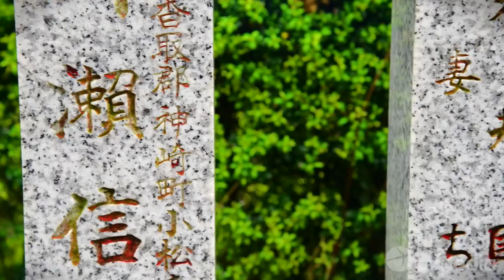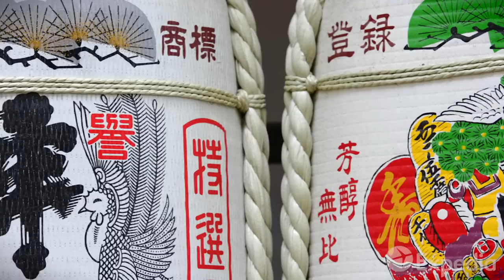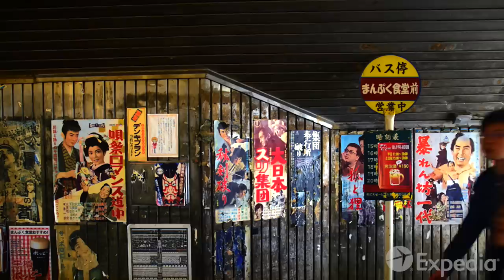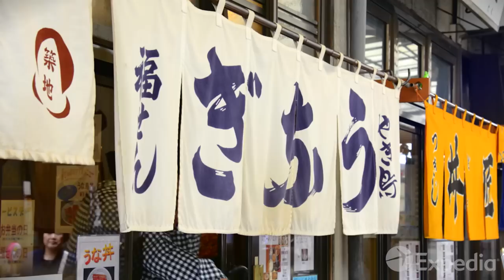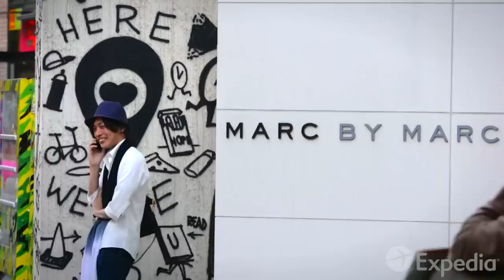Tokyo City Video Guide | Expedia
Tokyo, the capital of Japan, is one of the most exciting megacities on the planet. The city is a spectacular matrix of villages, towns and cities, strung together by a super-efficient rail system.

Tradition, ritual and respect are the hallmarks of Japanese society. This is a place that cherishes its children, reveres its elderly, and treats visitors like honored guests.

Begin your Tokyo journey in the ancient town of Asakusa, home to the city’s oldest temple, Sensoji. Then head to the suburb of Harajuku, renowned as a center of youth culture and fashion and home to one of Tokyo’s largest green spaces, Yoyogi Park.

Just to the north of Yoyogi Park, is Meiji Shrine, dedicated to the father of modern Japan, Emperor Meji.

At Shibuya, cross one of the busiest pedestrian crossings in the world, and at Ginza explore huge department stores and tiny yakitori joints and beer halls around Yurakucho Station.

Stroll down Marunouchi’s wide tree-lined avenues, then explore the anime, manga, electronics stores in Akihabara Electric Town.

Relax in Shinjuku Gyoen National Gardens, then ride the elevator to the observatories of Tokyo Tower and Mori Tower for views across Tokyo Bay and to Mt Fuji.

Tokyo is filled with award-winning restaurants, but for the freshest sushi and sashimi, head to the Tsukiji Fish Markets.

The historic port city of Yokohama is only a half hour train ride from central Tokyo. Another great day trip is Narita, a fascinating window into old Japan.